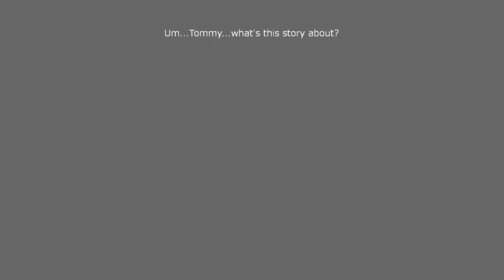Let's play OCTODAD: DADLIEST CATCH - Sturgeon Simulator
Dr. House is no longer the most unconventional/mobility impaired doctor on the scene, as Octodad hits the wards like a bout of particularly stretchy bout of MRSA.
That made no sense, but remember, this an octopus in scrubs, so. context.